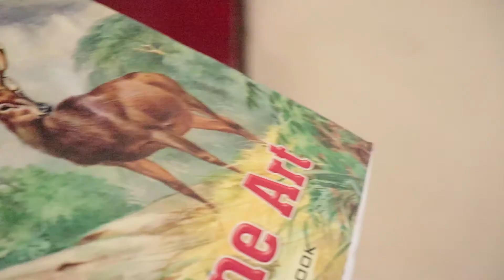Showing some of my Sasta Art work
Baqi Yaar ye parrots ko ignore krna.